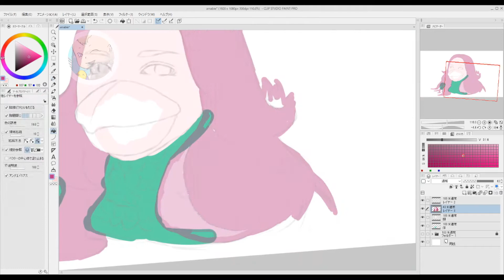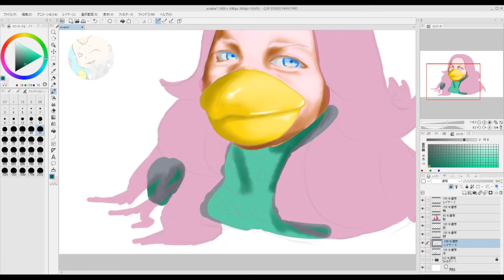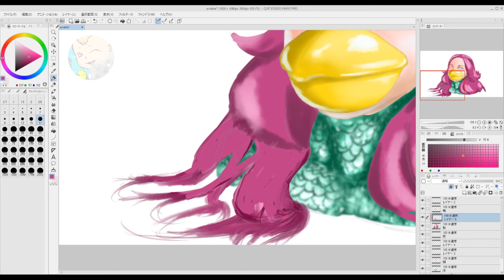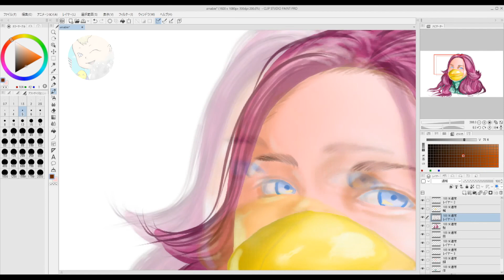drawing paint アマビエ クリスタで色を塗りました #2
巷で流行っている（遅れていると思いますが（＾＾；）アマビエ様のイラストにクリスタで色を塗ってみました。色塗りの簡単な解説も収録。

】動画作りをしていますので、その動画がいち早く視聴できます。また私個人が一度諦めた【漫画家】の夢をもう一度挑戦しているので、その行く末も楽しめます。

下のリンクから登録することが出来ます。

Bandicam（無料版）